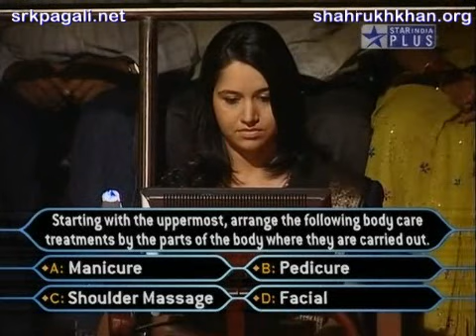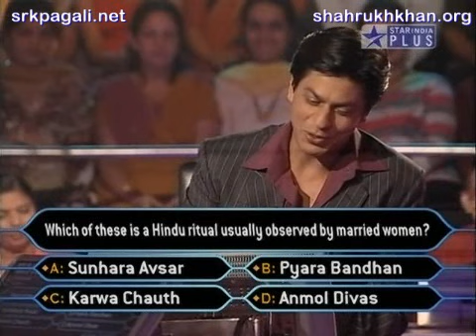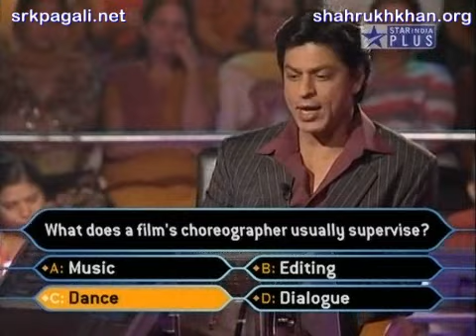KBC 3 - Episode 27c (visit